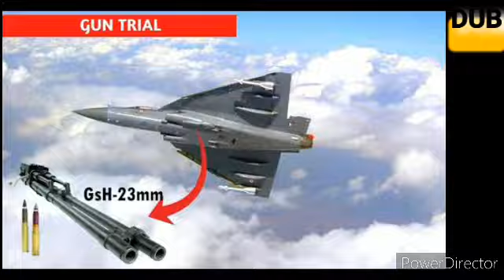Latest : LSP LCA-Tejas to start Gun Trials Soon, Gryazev-Shipunov GSH-23 Autocannon Gun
LSP LCA-Tejas to start Gun Trials Soon, Gryazev-Shipunov GSH-23 Autocannon Gun

LSP-7 LCA-Tejas Mk1 has reached Nashik to commence trials of the Russian-made Gryazev-Shipunov GSh-23 twin-barreled 23 mm autocannon gun that was recently revealed by Dr. Anantha Krishnan of Tarmak Media House. LSP-7 will carry out a fresh round of ground trials and calibration trials before it is cleared for flight testing sometime next year.

HAL had carried out the last round of Gun Trials in 2015 and IAF had granted FOC exemption due to which FOC Tejas carried 23 mm autocannon guns but were not cleared to operate them since certification was still pending that has recommenced now.